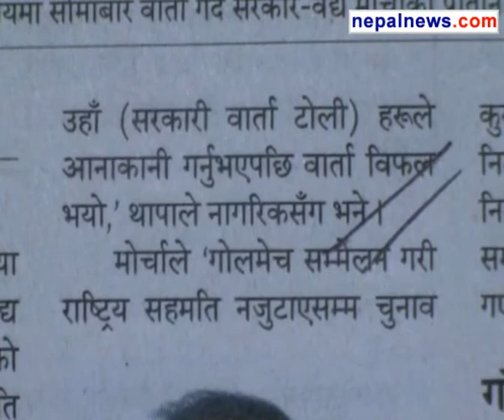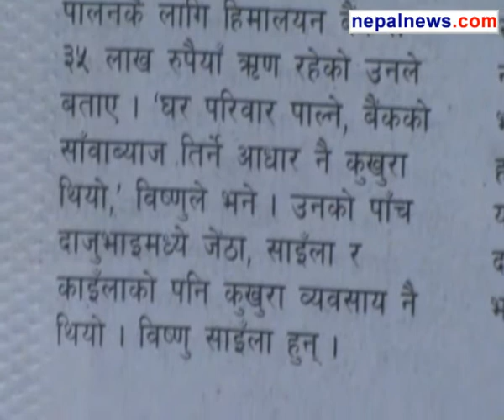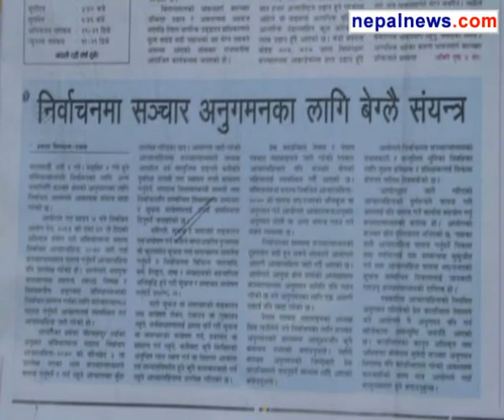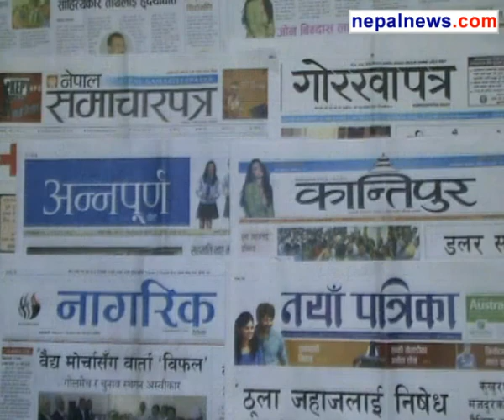August 19 2013 headlines in Nepali dailies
Round up of the major headlines in Nepali media for August 19 2013.